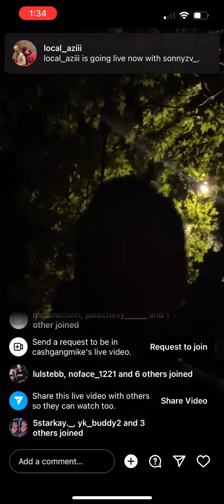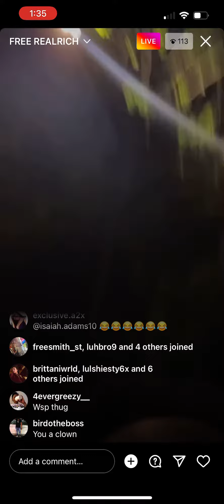Cashgang takes opps chain on instagram live *detriot beef* *Beefing with Island gang*